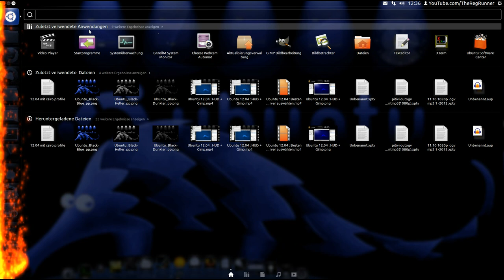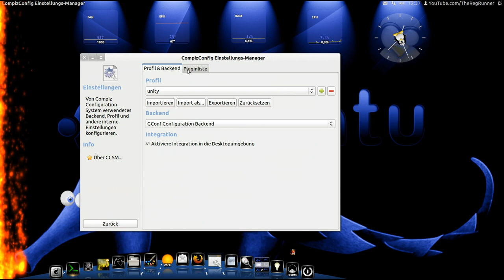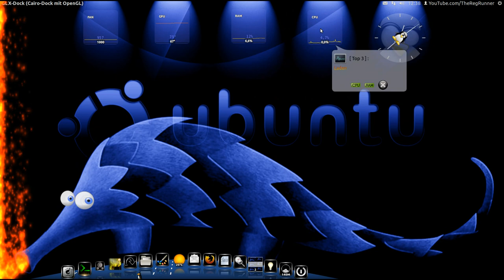Ubuntu 12.04 : Compiz + Cube + Cairo = Extrem Modding (deutsch | german)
"Ubuntu 12.04 Desktop Settings by TheRegrunner.zip"

Screen Recorder :
recordmydesktop

Hardware:
Intel(R) Core(TM) I7 980X  "Xtreme Edition"    ( 6 cores .. 12 Threads)
Nvidia(R)  GeForce GTX 470
Dual Monitor System (Twinview) 1920x1080 + 1024x768

Basis Images für den Desktop:
"Schuppentier" Precise Pangolin by Vlad Gerasimov